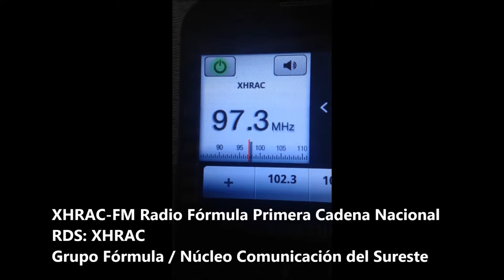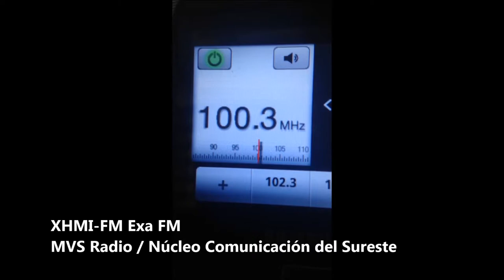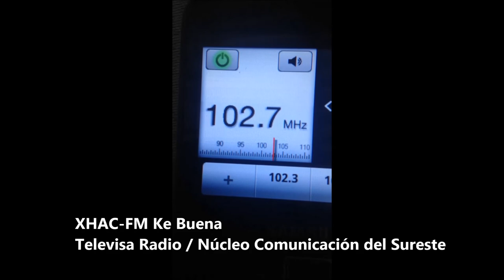SCAN FM San Francisco de Campeche, Campeche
Recibido el lunes, 28 de julio de 2014 a las 9:40 Hrs. en San Francisco de Campeche, Campeche.